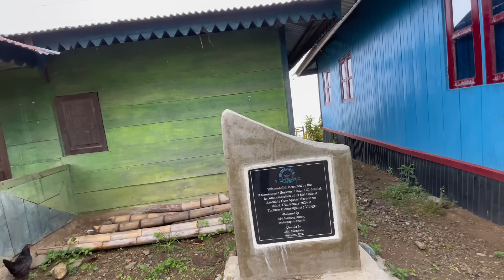Nagaland Boys Did serious Prank on me 😰 Noklak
Mockchung vlogs(My host )